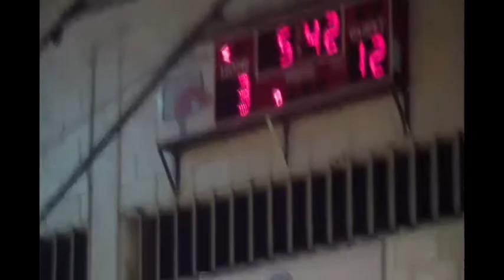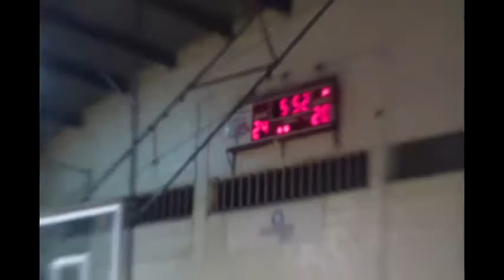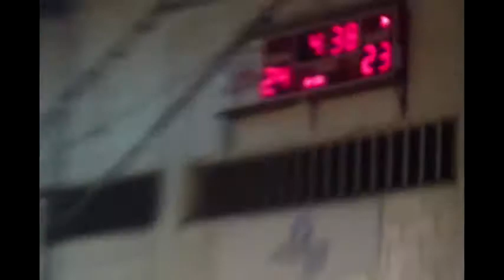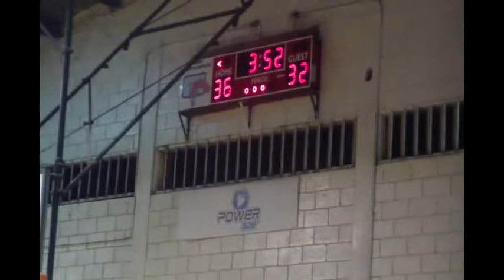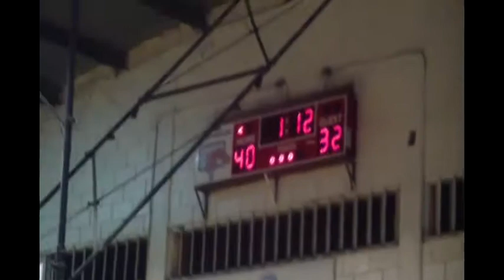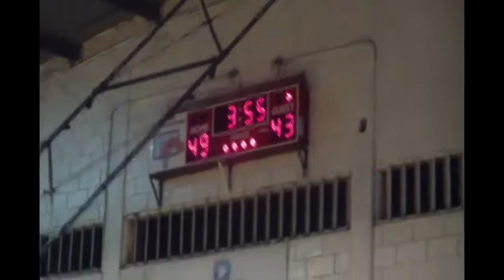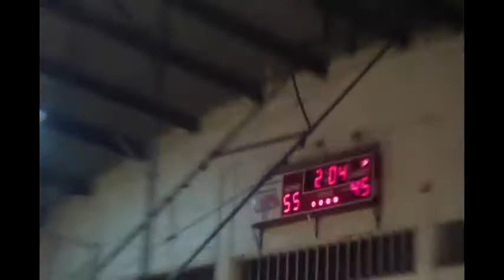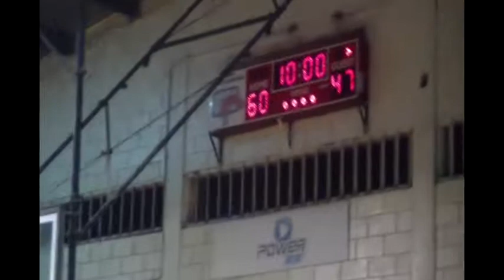SpYmOnKeYs Vs KwIsS May/4/2012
SpYmOnKeYs Vs KwIsS May/4/2012   Invictos 7-0